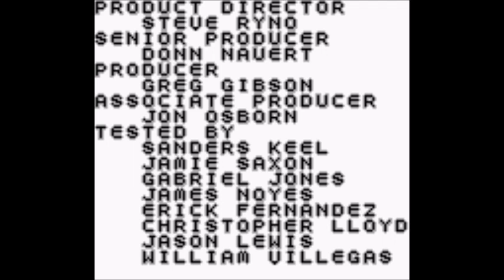Shaq Fu (Game Boy)- Gameplay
Gameplay with Shaq Fu on Game Boy.